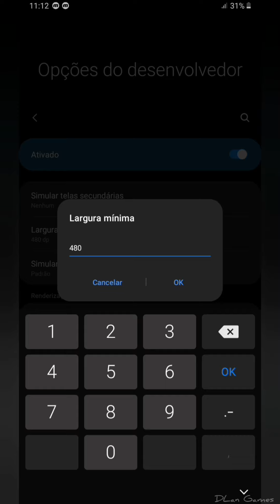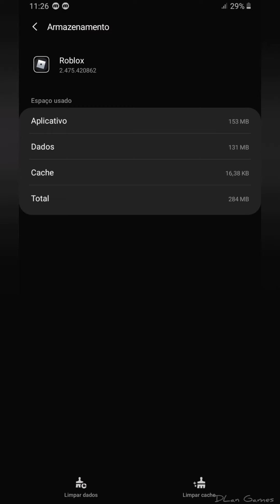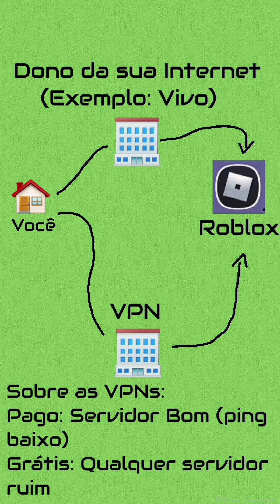Resolvendo Todos os Problemas do Roblox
Exceto problemas que vc perdeu a senha e tals, pq ai o problema não é o Roblox, o problema é vc mesmo ksskkskkks

Editor de vídeo: YouCut
Celular: Samsung Galaxy J6
Gravador da tela: Game Launcher